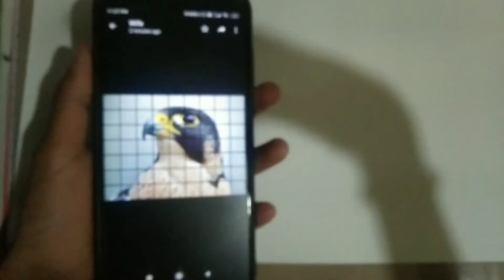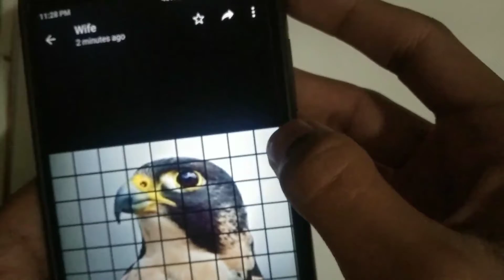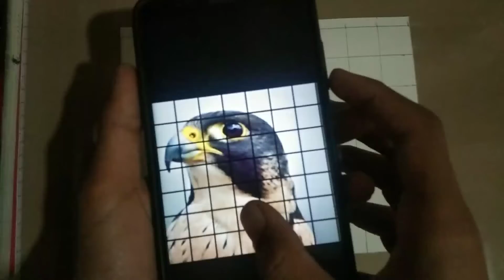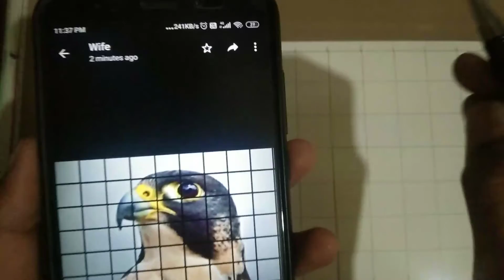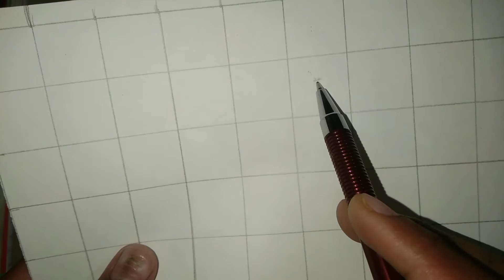FALCON SKETCH OUTLINE TUTORIAL FOR BIGGENER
REFERENCE IMAGE